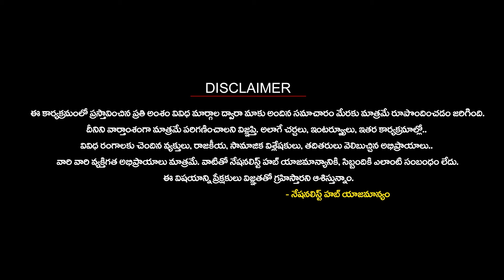Manipur Government war against fake aadhar cards| Nationalist Hub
మీ అందరి ప్రేక్షకాదరణతో ‘గ్లోబల్ రౌండప్’ 150 ఎసిపోడ్లు పూర్తి చేసుకుంది. అలాగే, నేషనల్ రౌండప్ కూడా 100వ ఎపిసోడ్ పూర్తి చేసుకోబోతోంది.
ఈ ప్రతిష్గాత్మక కార్యక్రమాలపై ప్రేక్షకుల నుంచి అభిప్రాయాన్ని కోరుతోంది నేషనలిస్ట్ హబ్.
దీన్ని మేము నేషనలిస్ట్ హబ్‎లో ప్రసారం చేస్తాం.
అలాగే మా వాట్సాప్ నెంబర్లకు కూడా సందేశాలు పంపగలరు. మా వాట్సాప్ నెంబర్ : 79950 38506

Our Company account details :
IFSC Code: HDFC0008045